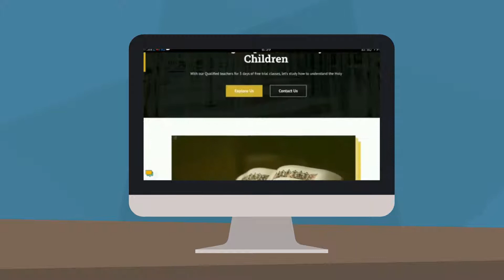Zainab Online Quran Acadmy Explainer Video